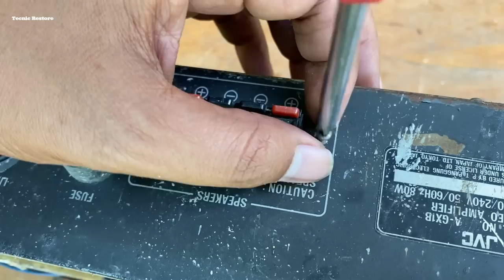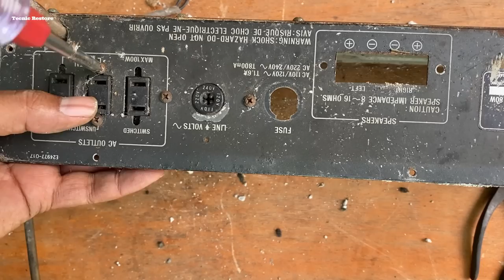Amplifier Restoration of the 1980s | Sound Booster Restoration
I restored
The electronic broken, I found it in the junkyard and it's completely inoperable, let's see what I do.